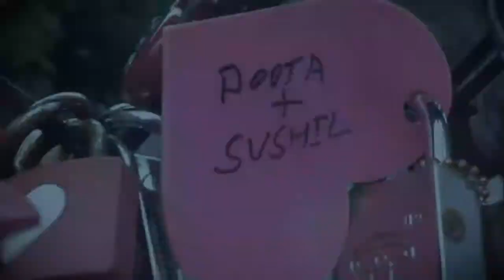Yo Zindagani ( Sushil )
Ntc training timepasss